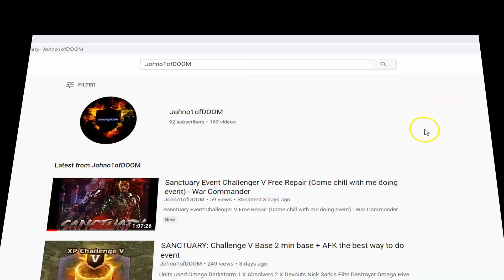[OBPNR] Johno1ofDOOM vs [GRFA] TROMPONI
Smashing this big mouth running lights on, fully defended ;)